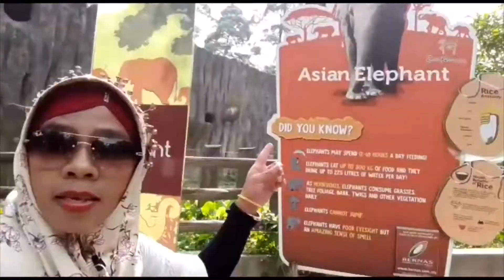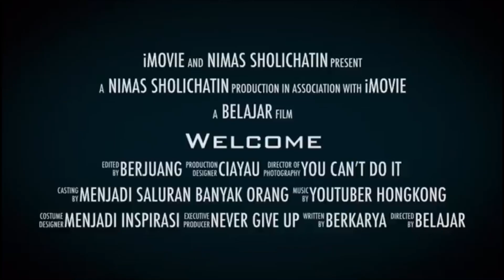15 TAHUN RELA TIDUR DI LANTAI KARENA INI ???PART,5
Assallamualaikum semua salam sejahtera bagi yg beragama Lain Di VIDIO kali ini Nimas NGOBROL bareng Hj Tutik Amalia Beliau menceritakan Kejadian MISTERI Yg Belum Terpecahkan Selama ini di Rmh Bos Nya, Kalian pasti Penasaran khan yuk Toton Terus VIDIO nya

Trimakasih buat kalian semua Yang Sudah Nyempetin Nonton VIDIO nya JANGAN lupa like Comment jika kalian suka Share untuk Membagikan VIDIO ini Dan JANGAN lupa Subscribe Dan klik Tombol lonceng nya Agar kalian semua bisa terus update VIDIO terbaru Dari Nimas SholiChatin Trimakasih